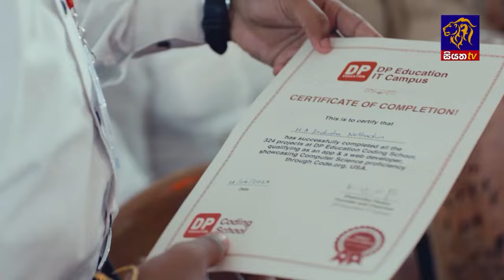ඇමති මනූෂගේ සහ හරීන්ගේ පක්ෂ සාමාජිකත්වය අහෝසි කිරීම නීත්‍යානුකූලයි | Siyatha News